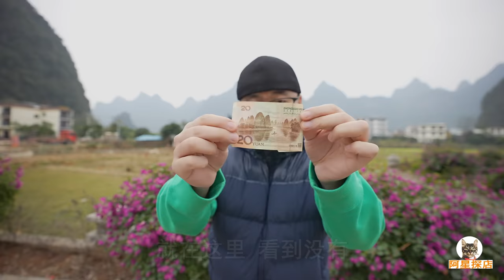广西阳朔啤酒鱼，清末老宅农家美味，阿星吃荔浦芋头扣肉，田螺酿Traditional Food in Yangshuo, Guangxi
桂林山水甲天下，阳朔山水甲桂林。广西桂林的阳朔不仅有最好的山水风景，还有特色美食，啤酒鱼已经成为阳朔的标志产业，无论是繁华的西街还是偏僻的农村都能品尝。清末老宅的农家美味，啤酒鱼新鲜，放一整瓶啤酒炖煮。荔浦芋头扣肉清香甘甜，色泽诱人。还有阳朔十八酿之一的田螺酿，阿星吃得有滋有味。
The landscape of Guilin is the best in the world, and the landscape of Yangshuo is the best in Guilin. Yangshuo in Guilin, Guangxi has not only the best landscapes, but also special delicacies. Beer Fish has become a symbolic industry in Yangshuo, and can be tasted in both the bustling West Street and the remote countryside. The countryside of the old house in the late Qing Dynasty is delicious, the Beer Fish is fresh, and a whole bottle of beer is stewed. Lipu Taro Meat is sweet and attractive in color. There is also the Tianluo Niang, which is one of the Yangshuo's 18 stuffed dishs, Axing eats deliciously.